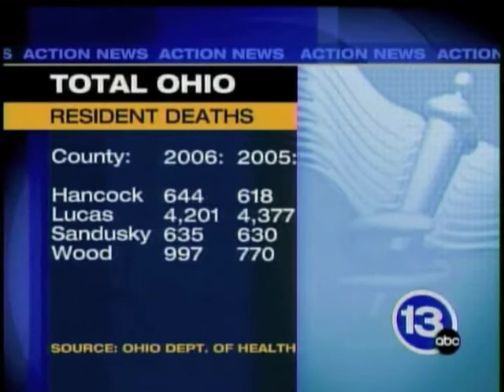Heart Disease # 1 killer in Northwest Ohio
Heart disease is number one killer in USA, why and how, education, prevention from heart disease,